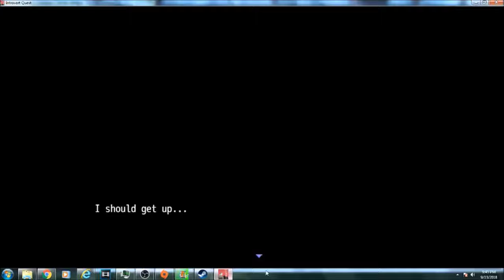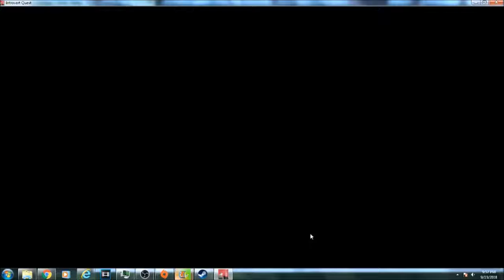Introvert quest # 1